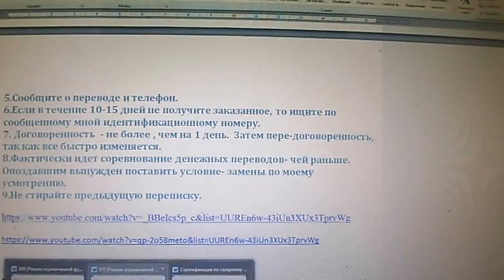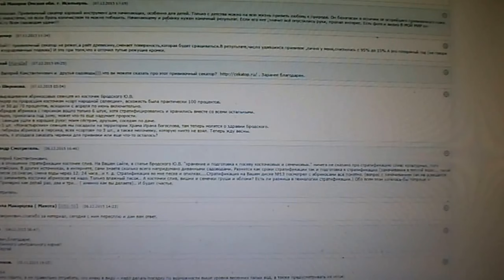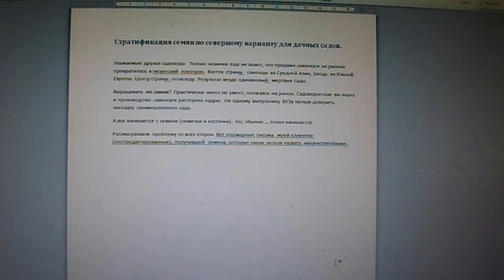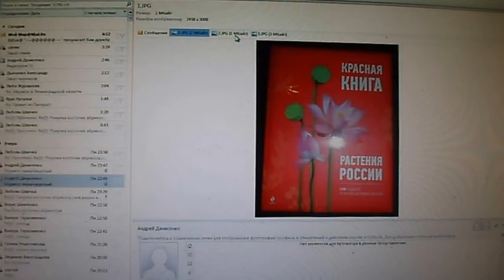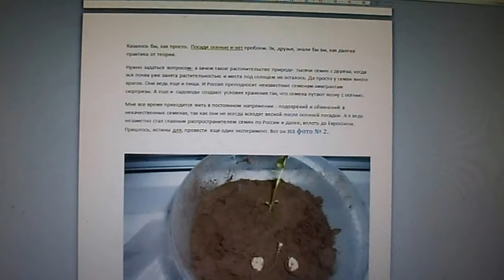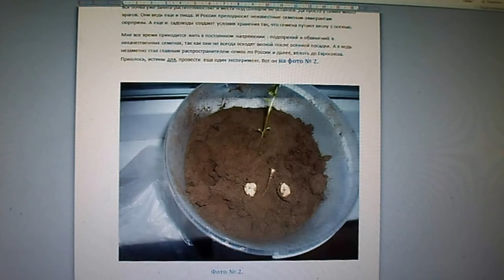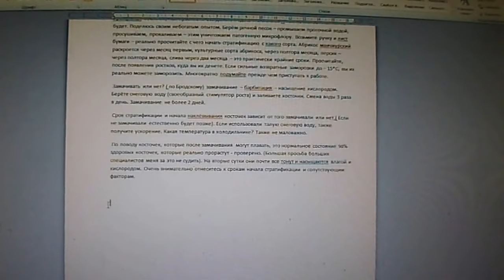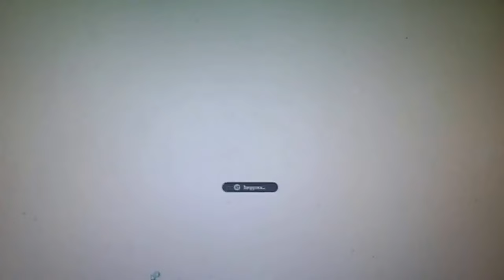Видеоуроки В. Железова №12 “Стратификация семян 1“ (2015 год)